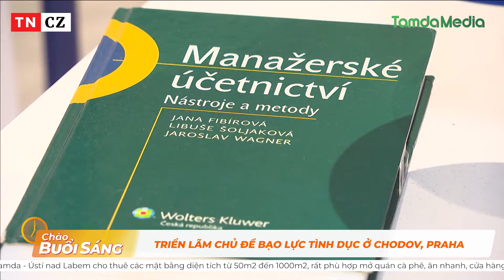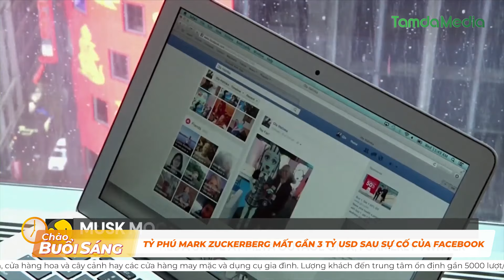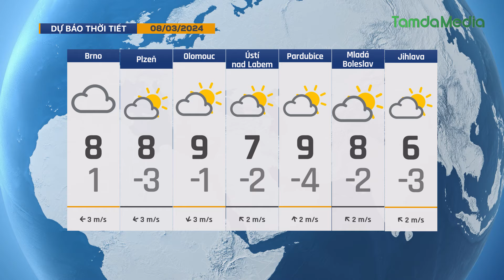TamdaMedia | CHÀO BUỔI SÁNG - 8.3.2024 | Hiện tại là thời điểm tốt để mua nhà tại Séc?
Mời quý vị cùng đón xem những tin tức đáng quan tâm trong ngày hôm nay 8.3.2024 | Hiện tại là thời điểm tốt để mua nhà tại Séc?

➡ 1. Hiện đang là thời điểm tốt để mua nhà tại Séc
➡ 2. Tỷ phú Elon Musk tuyên bố không tài trợ cho cả hai ứng viên Trump-Biden
➡ 3. Mong áo dài trở thành Di sản văn hóa phi vật thể